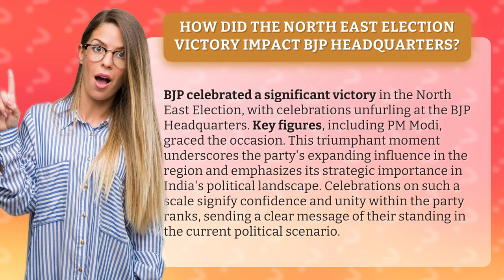How Did the North East Election Victory Impact BJP Headquarters?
Triumphant Victory: Impact of North East Election on BJP Headquarters • Triumphant Victory: Impact on BJP HQ • Witness the grand celebrations at BJP Headquarters as they bask in the glory of their significant triumph in the North East Election. This video captures the confidence, unity, and expanding influence of the party, highlighting its strategic importance in India's political landscape.